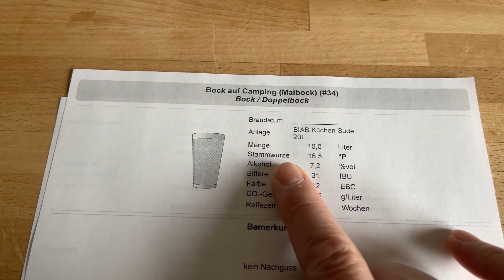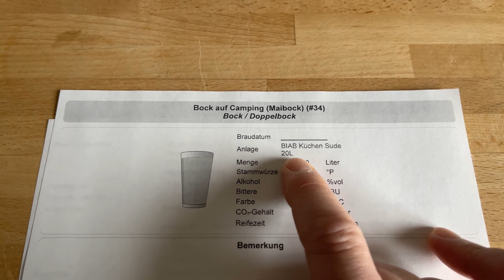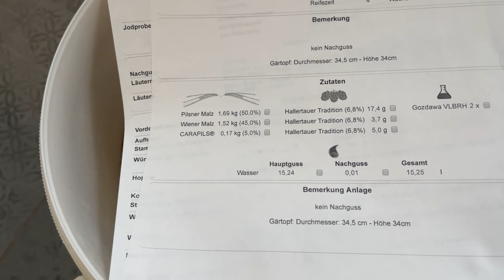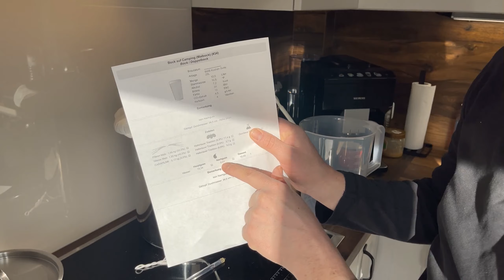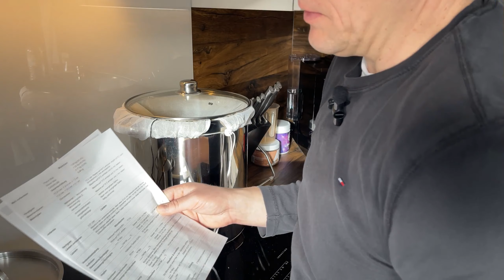Camping und Bier - Eigenes Bier Brauen - Maibock - Teil 1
Für mich gehört ein Bier zum Camping einfach mit dazu und deshalb möchte ich heute ein Bier selber brauen und euch daran teilhaben lassen. Unterteilt in 2 Teile. Ich freue mich auf nette Kommentare und jetzt viel Spaß mit dem Video.

▬▬ Videoinhalt ▬▬▬▬▬▬▬▬▬▬▬▬▬▬▬▬
Kapitel:
00:00 Einleitung
02:53 Rezeptvorstellung
04:20 Ausrüstung und BIAB Braumethode
06:58 Malz
11:52 Einmaischen

Moin zusammen und herzlich willkommen bei Endless Camping.
Ich bin Carsten und zusammen mit meiner Frau Katharina und meinen zwei Söhnen Jonas und Enno lieben wir das Campen.
Wir möchten euch auf unsere Reisen mitnehmen und unsere Welt mit euch teilen.
Auch wenn der Name Programm ist, soll es nicht ausschließlich ums Camping gehen.
Lasst euch überraschen und willkommen bei Endless Camping und viel Spaß auf unserem Kanal.
Sollte euch unser Kanal gefallen, so lasst doch gerne ein Abo da und aktiviert das Glöckchen. Denn so verpasst Ihr keines der weiteren Videos.

▬▬ Mein Equipment ▬▬▬▬▬▬▬▬▬▬▬▬▬▬
► aktuell nichts zu Verlinken